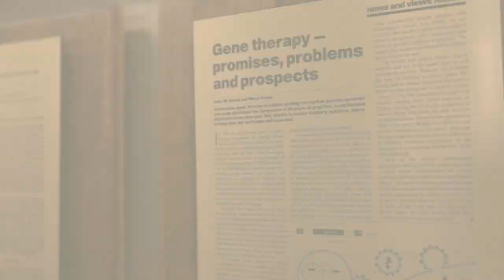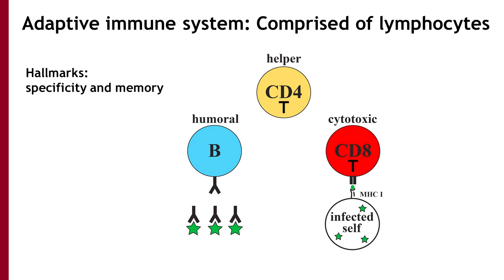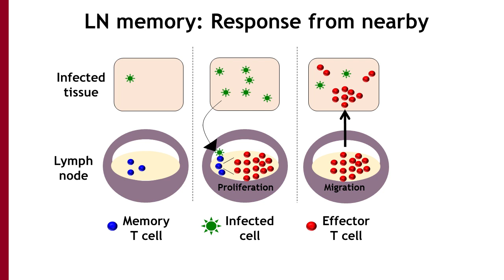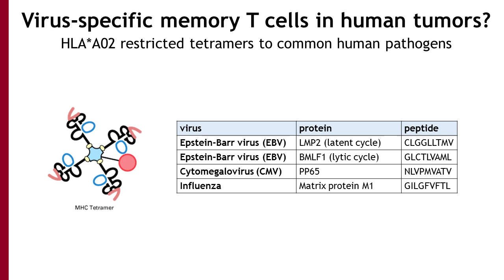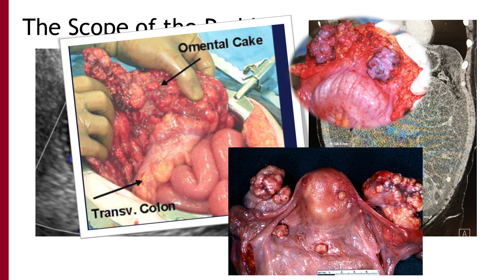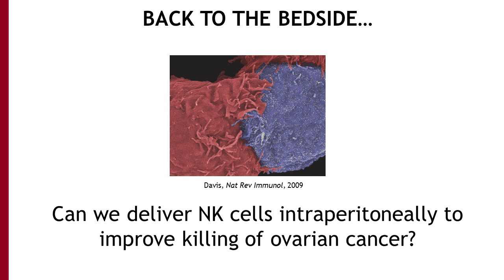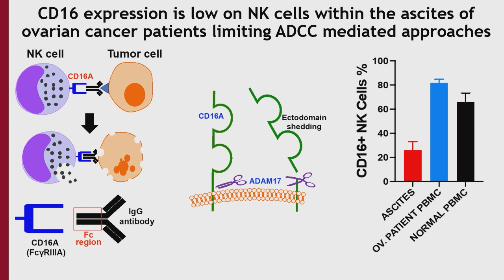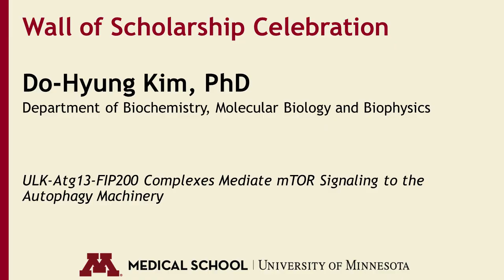2019 Dean's Distinguished Research Lectureship and Wall of Scholarship Celebration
Each year we celebrate the outstanding research achievements of our faculty at the Dean’s Distinguished Research Lectureship (DDRL). Our Medical School Department Heads nominate two faculty members, one from their department and one from elsewhere in the Medical School. The nominees that represent the best research faculty in the basic and clinical sciences are selected to receive the Distinguished Lectureship Award. Awardees deliver a presentation at the event detailing the story of their research.

In addition to honoring the Distinguished Lectureship Awardees, we also recognize faculty members whose names will be added to the Medical School Wall of Scholarship. Faculty listed on the Wall of Scholarship must have a primary appointment in our Medical School and be current faculty members. For work to be featured, the faculty member must have first or last author credits on a publication that has been cited at least 1,000 times as indicated by two of three major citation indices (Google Scholar, Scopus, Web of Science).